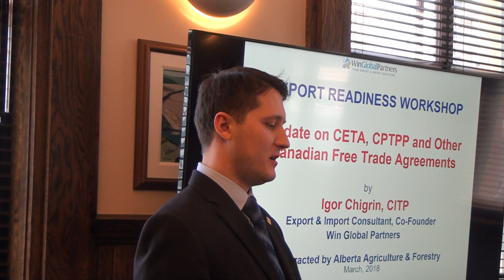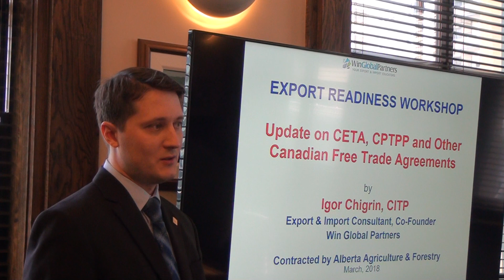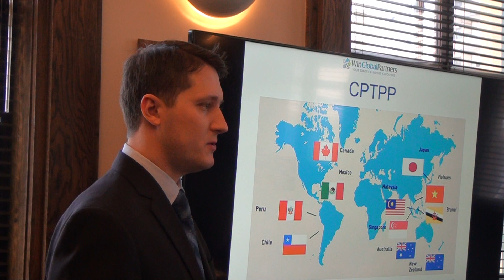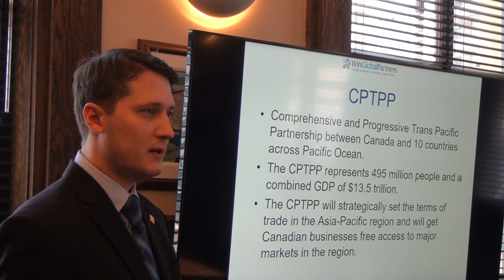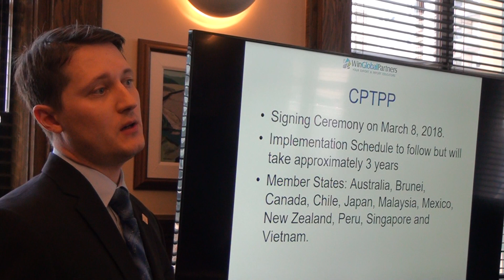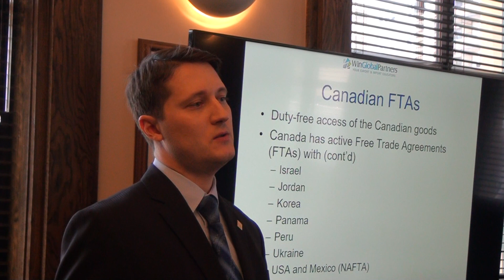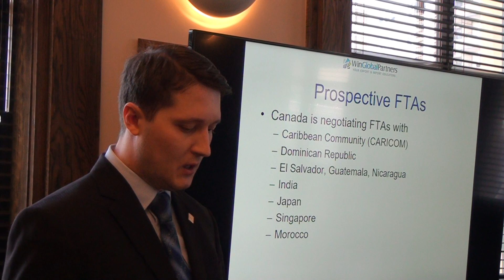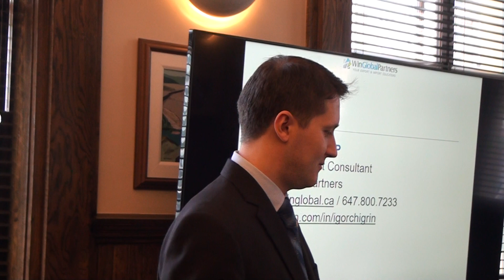Update on CETA, CPTPP and other Canadian Free Trade Agreements as of April 2018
Enroll in an e-training 6-FIGURE EXPORT & IMPORT BUSINESS IN 12 MONTHS now

This video is an overview of the Canadian Free Trade Agreement with a focus on CETA (Comprehensive Economic and Trade Agreement with European Union) and CPTPP (Comprehensive and Progressive Trans-Pacific Partnership).